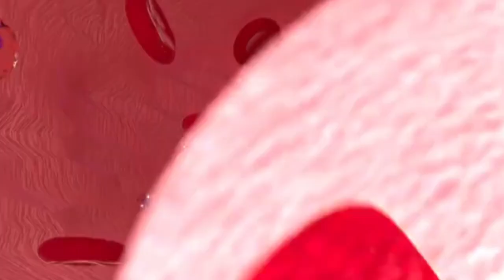भूल जाओ बढ़ेगा बच्चे का वजन और होगा बुद्धिमान नहीं तो प्रेगनेंसी में यह 5 सुपर फूड जरूर खाओ।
नमस्कार इस वीडियो में आप जानेंगे प्रेगनेंसी के दौरान खाए जाने वाले पांच सुपर फूड के बारे में जो कि हर गर्भवती महिला को जरूर खाना चाहिए क्योंकि कुछ आहार ऐसे होते हैं जो गर्भावस्था के लिए बहुत ही जरूरी होते हैं। कुछ आहार ऐसे होते हैं जो बच्चे के दिमाग को तेज करते हैं और बच्चे का वजन तेजी से बढ़ाते हैं तो आपको भी प्रेगनेंसी में ऐसे चीजों को जरूर खाना पीना चाहिए जिससे बच्चे का संपूर्ण विकास हो।
your query
प्रेगनेंसी में बच्चे का वजन बढ़ाने के लिए क्या खाएं।
 प्रेगनेंसी में बच्चे का दिमाग तेज हो इसके लिए क्या खाएं। तेज दिमाग का बच्चा पैदा करने के लिए क्या खाना चाहिए। प्रेगनेंसी में बच्चे के संपूर्ण विकास के लिए क्या खाना चाहिए।
 प्रेगनेंसी में क्या खाएं जिससे तुरंत बढ़े बच्चे का वजन।
 गर्भ में बच्चे का वजन बढ़ाने के लिए क्या खाना चाहिए। प्रेगनेंसी में क्या खाना पीना चाहिए।
 प्रेगनेंसी में कौन सी चीजें जरूर खानी चाहिए।
 प्रेगनेंसी में सुबह सुबह क्या खाना चाहिए।
 प्रेगनेंसी में बादाम।
 प्रेगनेंसी में दूध।
  प्रेगनेंसी में सब्जी और फल।
how to increase baby weight in pregnancy।
garbh me bachhe ka wajan badhane ke liye kya khaye।
pregnancy super foods।
foods for increase baby weight in Womb।
pregnancy me bachhe ka wajan badhane ke liye kya khaye।
pregnancy me khaye jane wale super foods।
pregnancy foods for intelligent baby।
baby devlopment in womb.
super foods for fetous development in womb.
best pregnancy foods for baby growth.
pregnancy me baby ka weight badhane ke liye kya khaye.